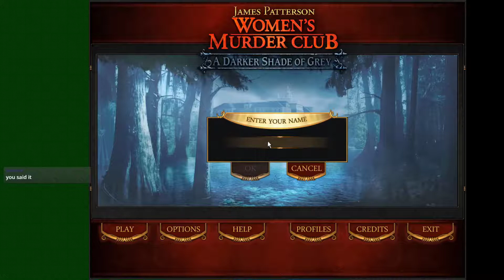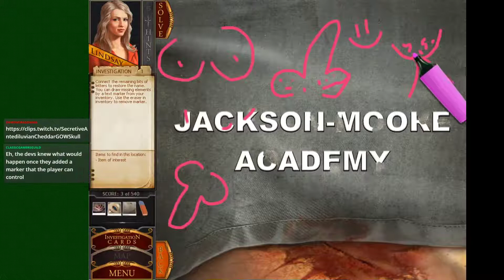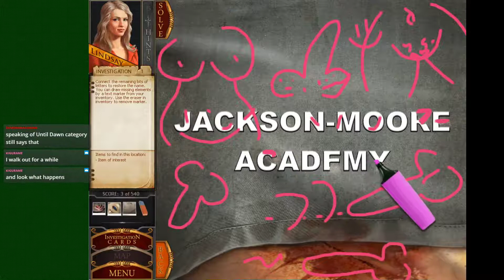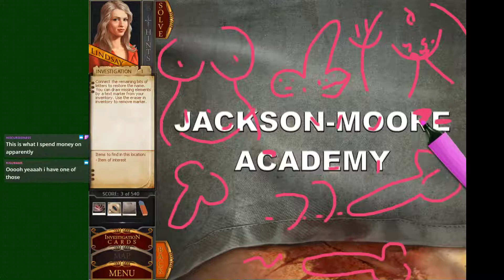The Grandma Hole Plays The Women's Murder Club: A Darker Shade of Grey - 1